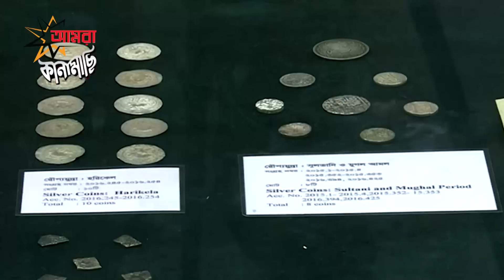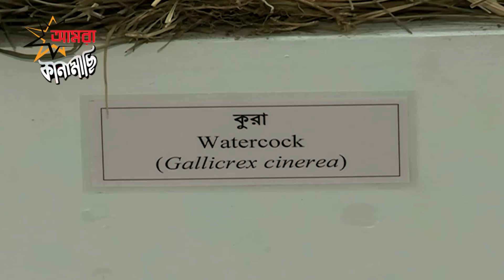১০০ কোটি আয় করবে পোড়ামন ২ - Poramon 2 Bangla Latest Movie | Rongin Binodon Part-28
১০০ কোটি আয় করবে পোড়ামন ২ - Poramon 2 Bangla Latest Movie | Rongin Binodon Part-28

জাজ মাল্টিমিডিয়ার নতুন ছবি পোড়ামন ২ এ নায়ক ছোট পর্দার জনপ্রিয় তারকা সিয়ামের বিপরীতে অভিনয় সবচেয়ে কম বয়সী নবম শ্রেণিতে পড়ুয়া নায়িকা পূজা চেরি রায়।